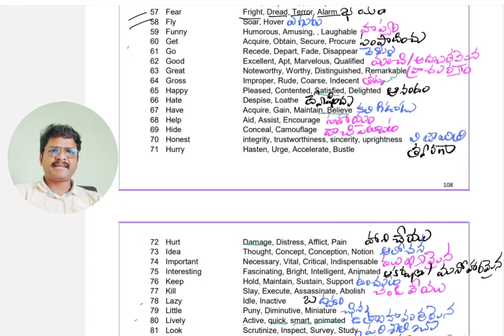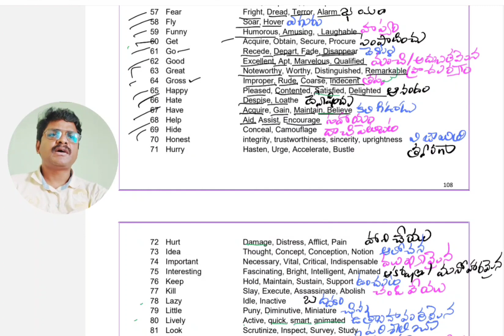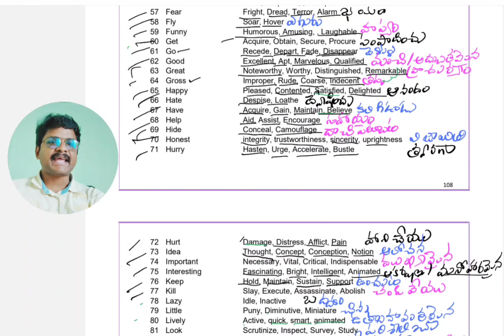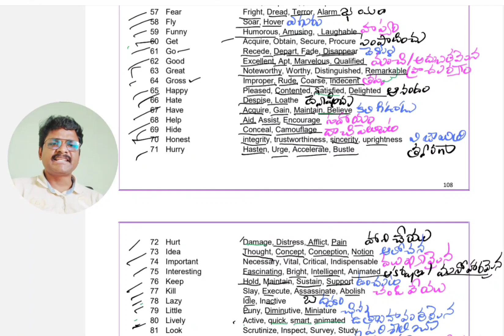SYNONYMS 3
SPOKEN ENGLISH